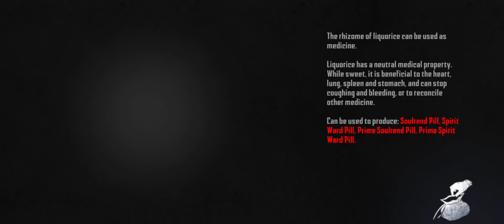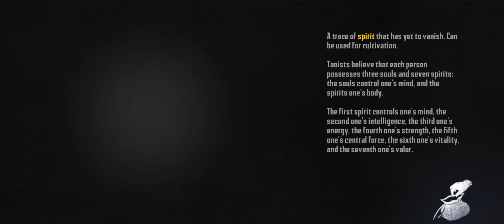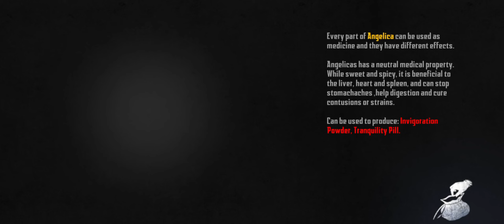The Dark Secret of Endless Nightmare 5 Curse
A New Horror Gameplay, Endless Nightmare 5 Curse